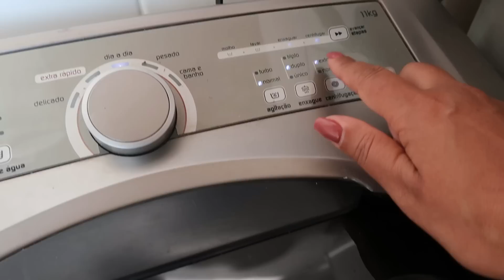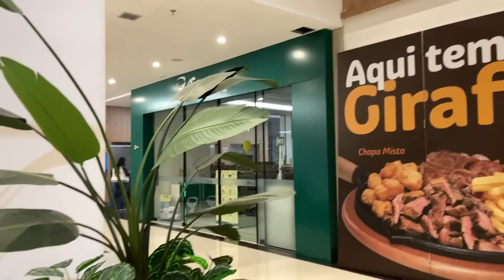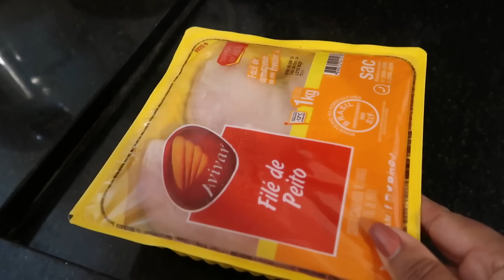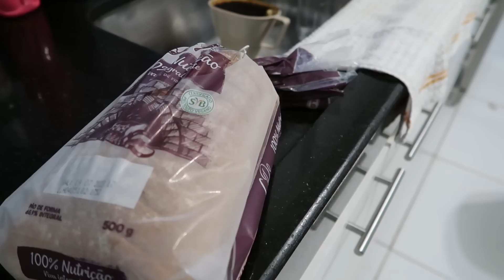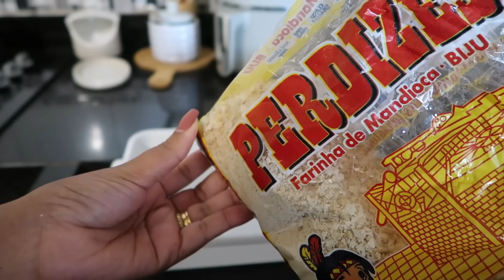Preparando nosso café da manhã, como faço minha parmegiana, fomos no shopping comer e ganhei brinde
Meus links úteis:
Mop Flex Flas Limp
Mop Limpa azulejo
Ferro a vapor philco
Mop spray Noviça
Garrafa térmica termolar
Misturador de bebidas black Decker
Panela de pressão elétrica Electrolux
Panelas de Revestimento ceramica off white Brinox
Panelas Solar inox fundo triplo Tramontina
Rádio retrô